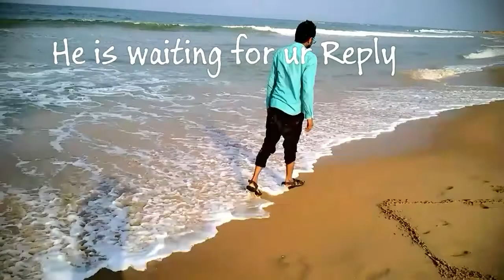Best Emotional Love Story | Love Failure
Cast:-Nayab. (Editor,photography,...Direction -"SUNIL KUMAR". )thanks for watch. all for my visitors.